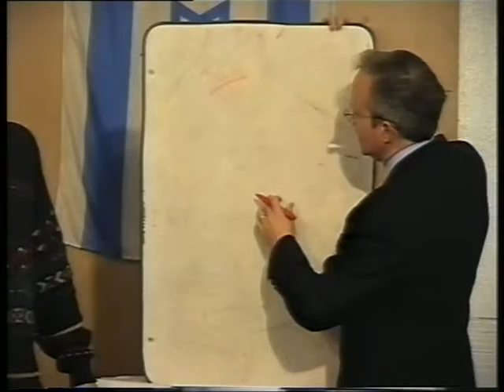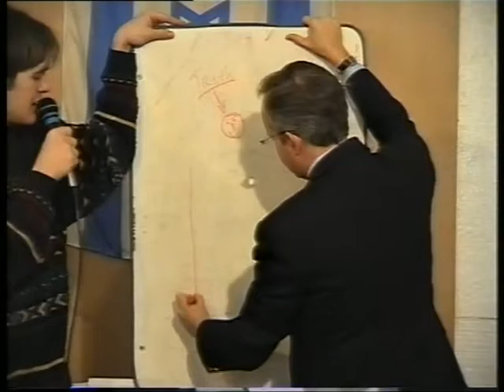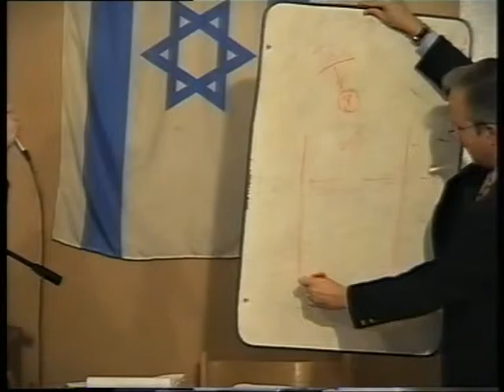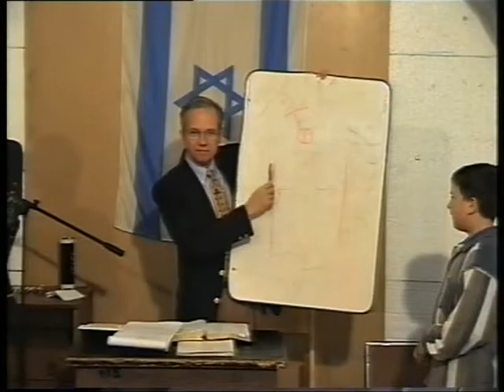МЕБИ Джеф Сирио "Брак и семья" Урок 5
Джеф Сирио   Брак и семья"  Урок 5